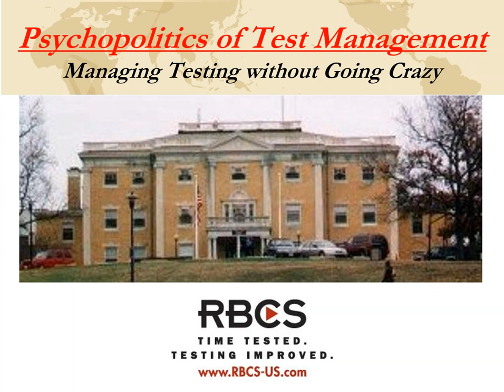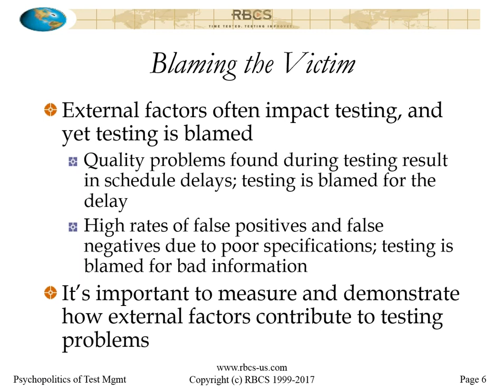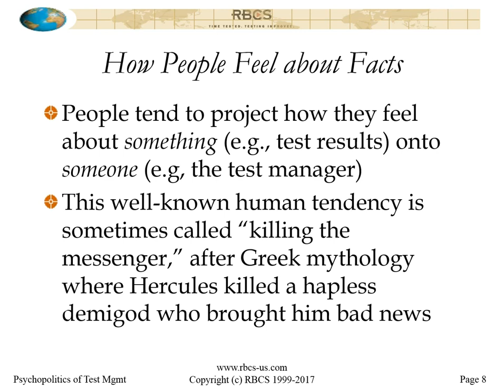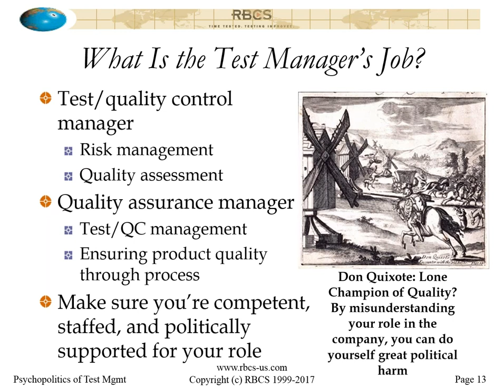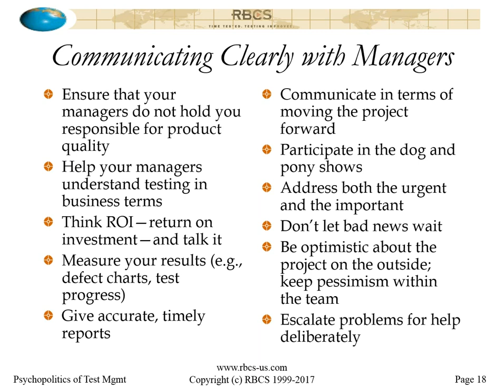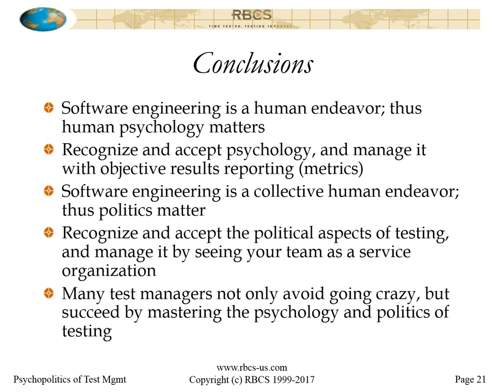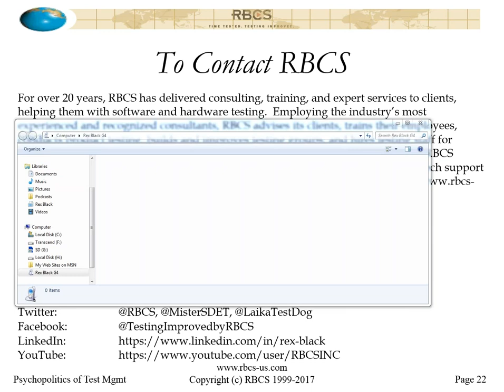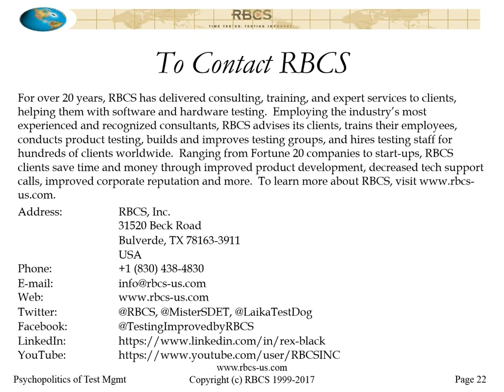The Psychopolitics of Test Management 01112017